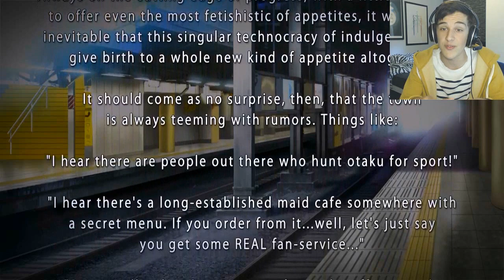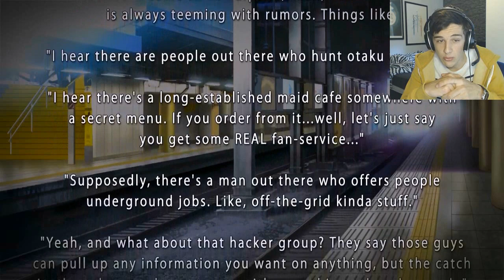Akiba's Trip: Undead & Undressed w/FeintAttacks! EP01! Naked Vampires.!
Heyyyyyyy, Welcome to Akiba's Trip. Yes , just watch..^^

More awesome stuff here!